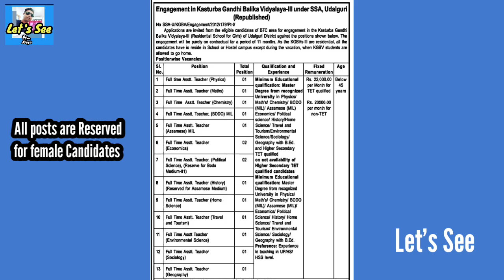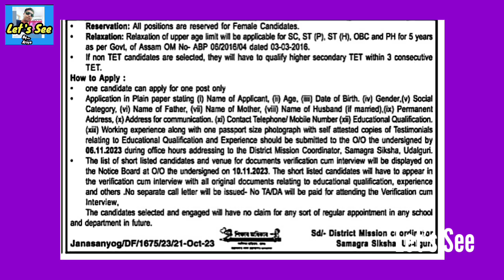Good news for BTR CANDIDATES || Let's See, SSA Released Advertisement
Videos
of